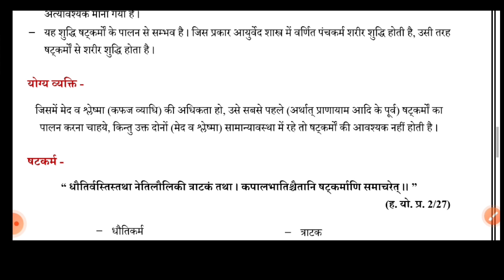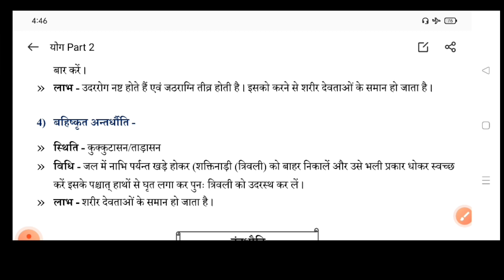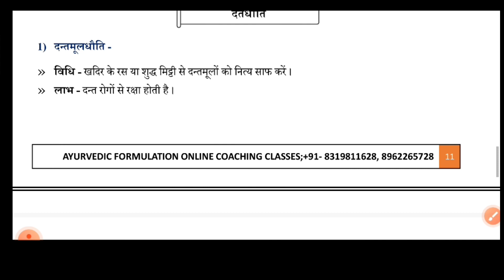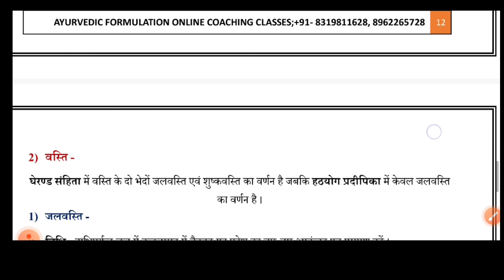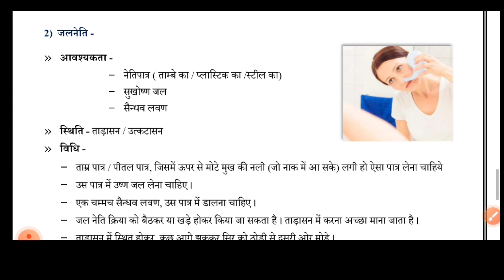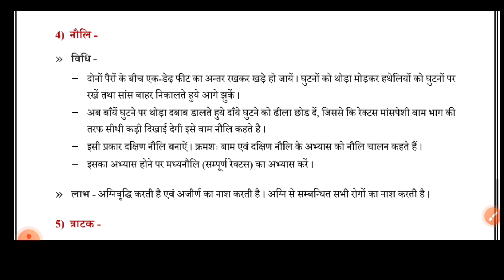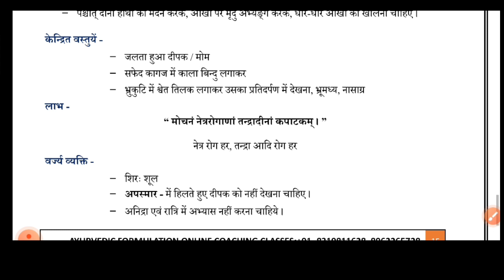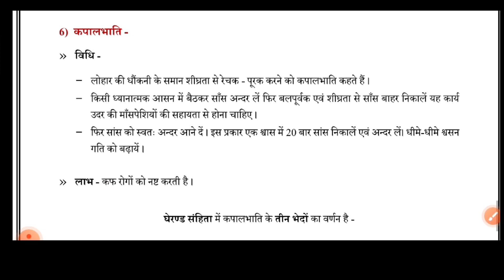Shatkarma || षट्कर्म विवेचन || Swasthavritta || स्वस्थवृत्त विज्ञान || BAMS 3rd Year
👉Join BAMS Full Courses OR Subject of your Choice 👈

I'm Himani Lokhande
Pt. Khushilal Sharma Govt. Auto. Ayurvedic College Bhopal

This video is about षट्कर्म विवेचन

Complete Videoes, Notes & Tests Of All Subjects are Available On our App " Ayurvedic Formulation " Which Is Based On NCISM Syllabus.